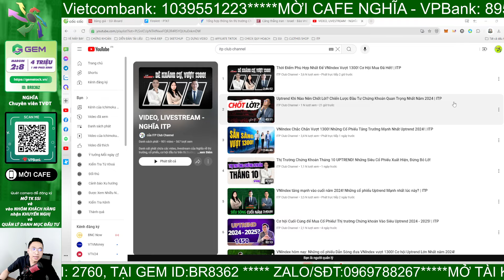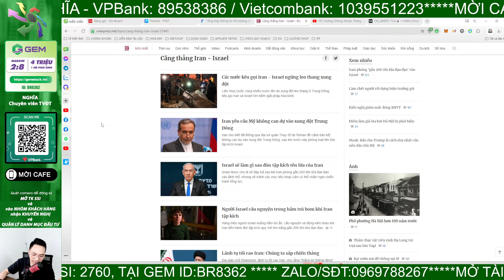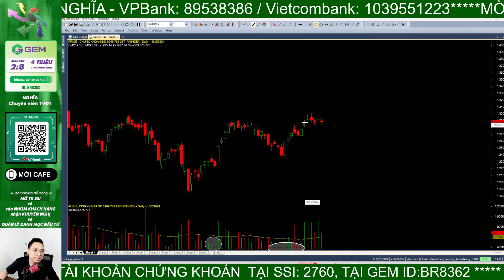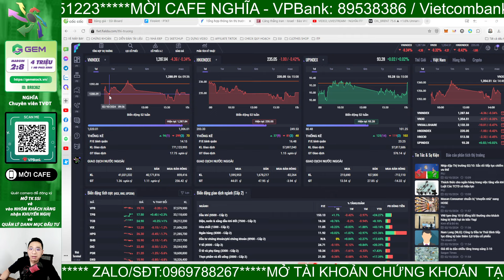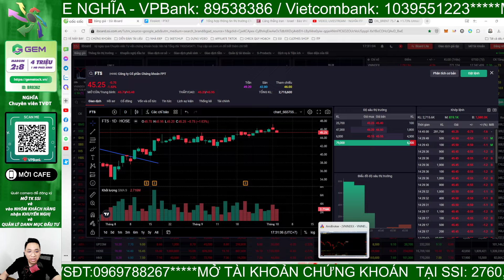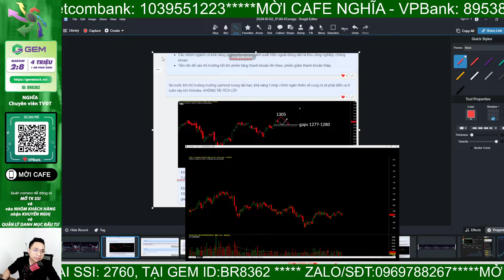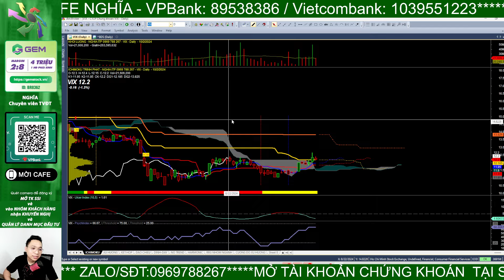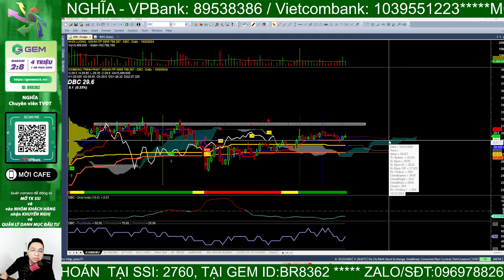Iran Tấn Công Israel, Chiến Tranh Leo Thang, Vnindex Sập? | ITP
Iran tấn công Israel khiến chiến tranh Trung Đông leo thang và nhà đầu tư yếu tâm lý bị đe dọa khi thị trường có những sự rung lắc, thậm chí nỗi lo vnindex  sập cũng xuất hiện. Thị trường chứng khoán Việt Nam đang trước uptrend lớn cuối năm 2024, đừng bỏ lỡ cơ hội vì thông tin chiến tranh!

- Mở tài khoản mới/chuyển tài khoản về ID tại SSI: 2760 của Nghĩa:

⛳️ Tham gia làm hội viên để ủng hộ kênh Ichimoku Trịnh Phát:
⛳️ Lịch Phát Sóng Livestream kênh Ichimoku Trịnh Phát hàng ngày: